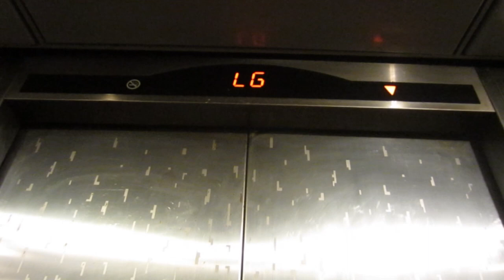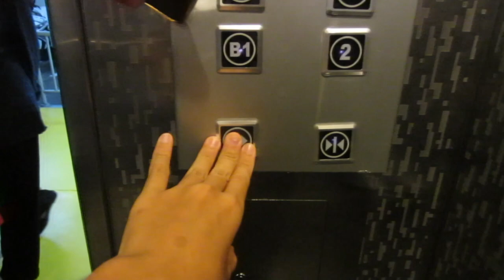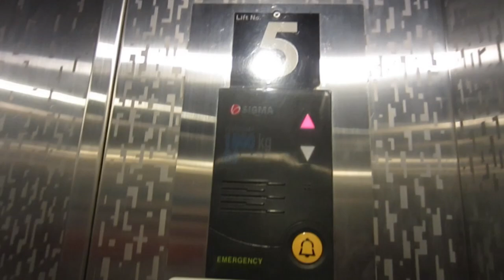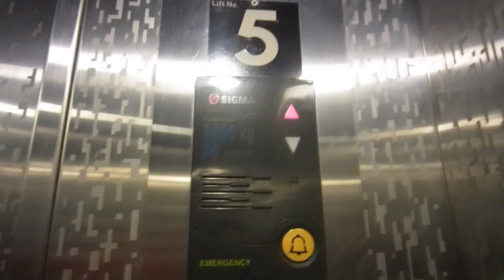(Retake 1) Sigma traction elevator at Blok M Plaza, Jakarta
Nice goldstar was modded by sigma, this is a right elevator which that elevator the chime is gone, yeah that was my mistake where the first take at left it said already gone but the real one is just had no chime since 2019, also this is my bad luck.

A sigma elevator still use a generic touchless and also this elevator ever stuck when going up from 1A, so this elevator is rarely maintenance and the geared traction is already old maybe ya 30+ years old.

Gear type: Geared traction
Machine room type: MR
Model/Fixture: MVP/Batch 2? (1988), Rectangular button (2010)
Capacity: 1600Kg/24 Person
Floor served: B1, LG, UG, 1A, 1, 2A, 2, 3, 4, 5A, 5, 6
Year install: 1988
Modernized/Replace: 2010
History: Modernized

Rating film: 5/5
Taken date: 17 September 2023
Device: Canon Ixus 220 HS